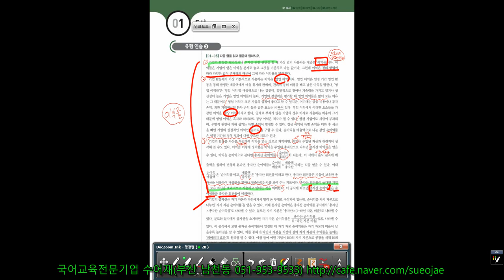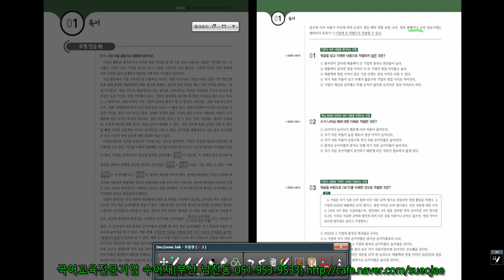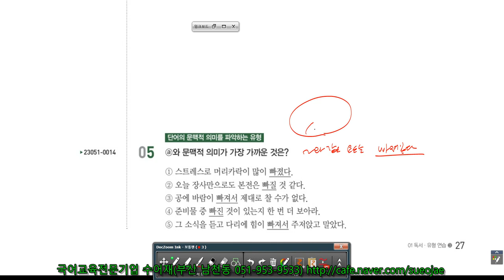24학년도 수능완성 유형 독서 03 이익률과 레버리지 효과